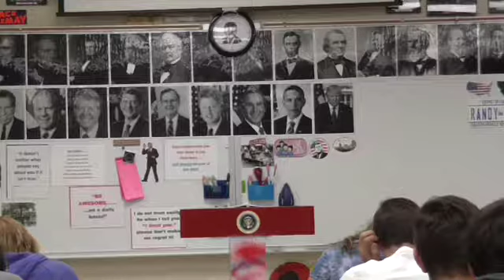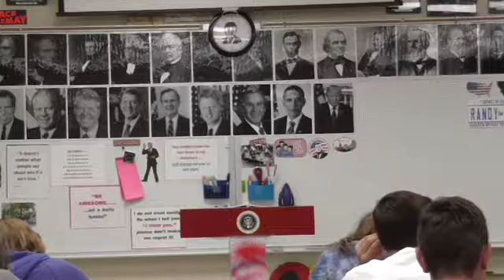03 WWI 1